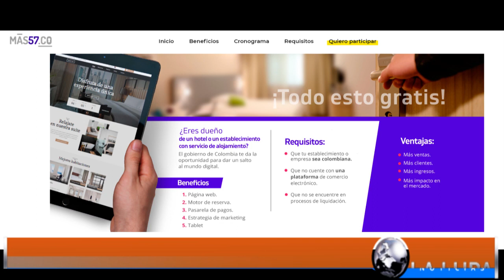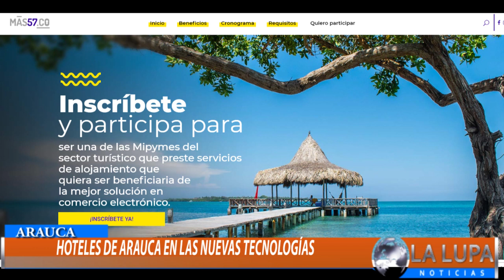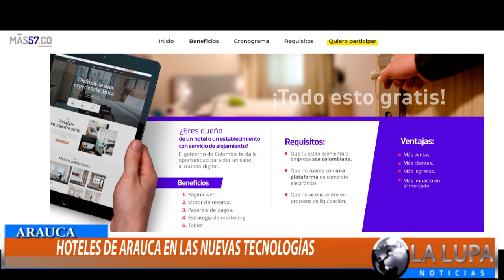HOTELES DE ARAUCA ENTRARON A LAS NUEVAS TECNOLOGÍAS CON MAS57.CO DEL MINITIC